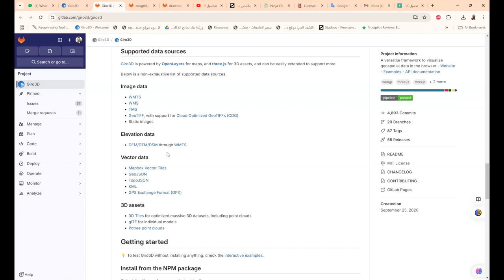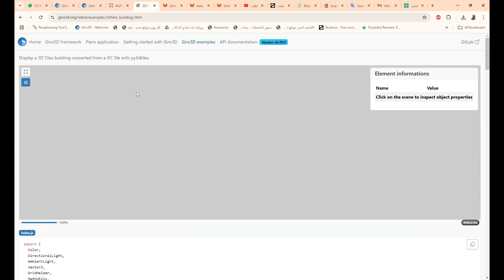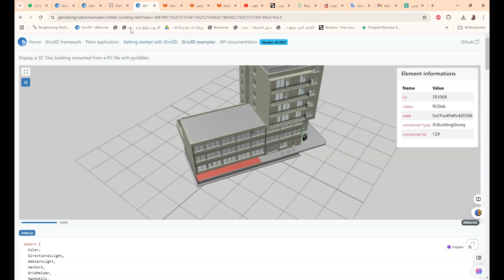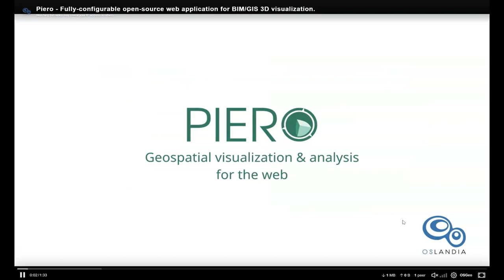Giro3DGiro3D هو إطار عمل للتطوير إطار عمل متعدد الاستخدامات لتصور البيانات الجغرافية المكانية في الم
الصفحة الرئيسية
إطار عمل Giro3D
تطبيق Piero
البدء في استخدام Giro3D
أمثلة Giro3D
وثائق واجهة برمجة التطبيقات
الإصدار
الأسئلة الشائعة
الحوكمة
الرعاة
GitLab

Giro3DGiro3D هو إطار عمل للتطوير
إطار عمل متعدد الاستخدامات لتصور البيانات الجغرافية المكانية في المتصفح.

Giro3D هو إطار عمل JavaScript مفتوح المصدر لتصور البيانات غير المتجانسة ثنائية الأبعاد وثنائية الأبعاد ونصف وثلاثية الأبعاد والتفاعل معها.

PieroPiero هو تطبيق GIS/BIM كامل
تطبيق ويب مفتوح المصدر قابل للتكوين بالكامل للتصور ثلاثي الأبعاد.
Piero هو تطبيق ويب مفتوح المصدر لتصور البيانات ثنائية الأبعاد وثنائية الأبعاد ونصف وثلاثية الأبعاد والتفاعل معها، مدعوم من Giro3D.

❤️ روابط التواصل
✅ انستجرام